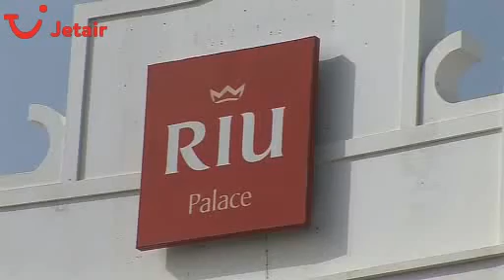Hotel Riu Palace Meloneras Resort in Meloneras, Gran Canaria, Spanje - Jetair